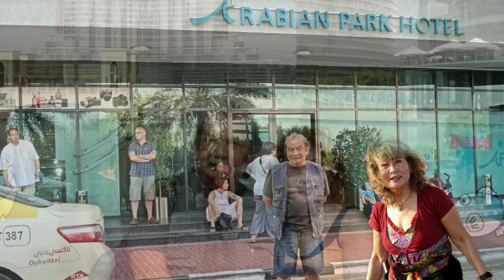Vakantie van Bon en Aneta 2011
The Drearilers and Britt Hammond